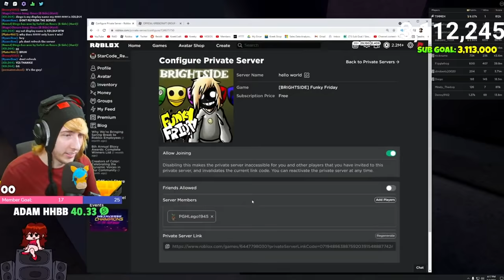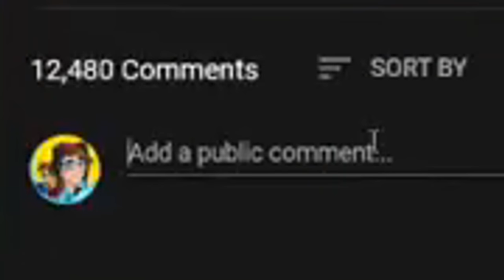Trolling FAMOUS Youtubers In Roblox Friday Night Funkin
It was fun trolling Kreekcraft and PghLFilms in Roblox Friday Night Funkin and thank you Kreekcraft for allowing me to use your stream footage.

Trolling FAMOUS Youtubers In Roblox Funky Friday